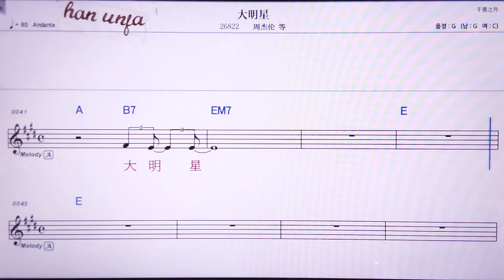💖따잉씽/ 쩌우지애룬 👍MR,노래방, 악보, 코드,Karaoke With Sheet Music